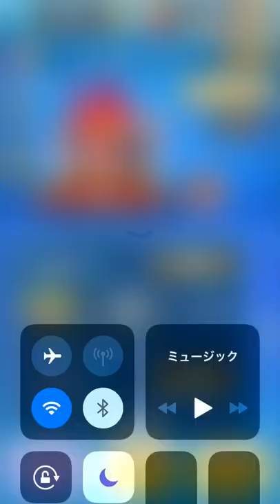妖怪ウォッチぷにぷに カチカチ侍を日ノ神シャドウとSSランクウスラカゲで挑んだ結果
日ノ神シャドウ最高